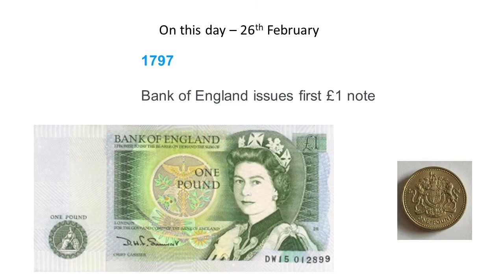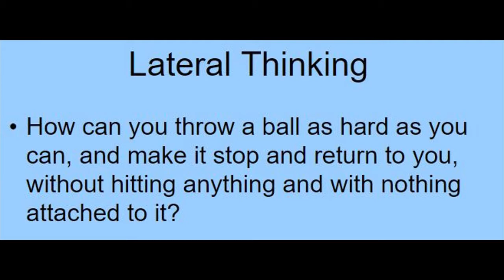Celebration Assembly 26th February